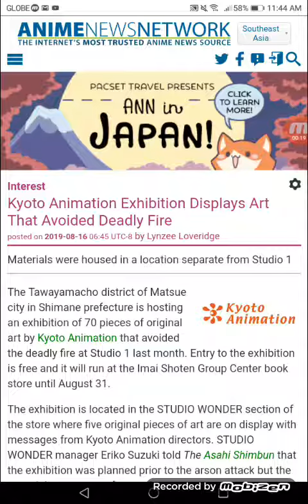KyoAni Exhibition Displays Art That Avoided Deadly Fire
Materials were housed in a location separate from Studio 1